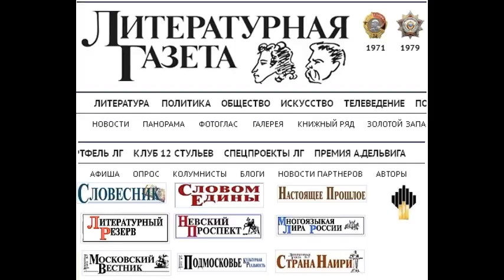LG150422 036 Под дубом - Литературная газета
Под дубом - Литературная газета Главная Статьи 2015 год № 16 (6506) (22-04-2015) Под дубом Под дубом Под дубом Сахалинская область Литература / Литературная карта России / Проза Анатолий ОРЛОВ После затяжного ненастья большое солнце. Лёгкий ветерок с металлическим шуршанием перекатывает с места на место жёсткие листья дуба. Парит пропитанная влагой подстилка из прошлогодней травы. Лёгкая дымка стоит над пологом просыпающегося от зимней спячки леса. Перед входом в норку, замаскированную ажурным сплетением кореньев, охорашивается старая мышь: Перезимовала Забыв обо всём на свете, на колючем кусту шиповника, свернувшись в большой радужный ком, дремлет сойка. Шевелятся на ветру, как водоросли под ударами морской волны, линяющие клочья шерсти на некогда роскошной шубе соболя, блаженно растянувшегося на корявом суку старой берёзы. Вдруг с шумом обрушивается подтаявший пласт грунта на песчаном оползне. Мирная идиллия нарушена. Любопытство берёт верх над инстинктом самосохранения: что там? Блестящий жёлудь, скрытый до этого под шершавыми листьями дуба, маняще поблёскивает на солнечном песке. Старая мышь пробует на зуб подарок судьбы. Над ней зависает серая тень сойки... От судьбы не уйти и старая мышь бьётся в клюве птицы... У этой драмы могло быть продолжение: для соболя нет желанней добычи, чем сойка. Уж очень не любит он эту доносчицу. Но весеннее солнце всё жарче и жарче... И нет сил даже открыть глаза, не то что делать какие-то движения. Линяющий соболь так и остался на суку у старой берёзы... Пройдёт какое-то время, и из надкушенного мышью жёлудя пробьётся молодой росток. И на месте лесной драмы зашумит первыми листочками ещё одно молодое деревце. Ночёвка с медведем Как-то мой приятель говорит: Вот ты всё о птичках да зверушках пишешь. Попробуй проверь тебя. Всё равно соврёшь. А если врать, то врать по-крупному. Написал бы, как в тайге с медведем под ручку ходишь или что-то в этом духе. Можно и про медведя, отвечаю миролюбиво, как-никак в грозу в одной берлоге ночевали. Ну ты даёшь! буквально взвизгнул приятель. Сочиняешь прямо на ходу. А я не сочинял. ...Тушили мы пожар в урочище Пиленга. Есть такое на Сахалине. Вечером выбросил нас вертолёт в пойме речушки рядом с пожарищем и улетел. А мы обустраиваться начали. Не один день в тайге жить придётся! Пригляделся мне ильм на окраине стана. Толстый. В два обхвата. С изгибом колено образным. И с огромным открытым дуплом в колене. Ну чем не комната для ночлега? Вытряхнул из дупла осыпавшиеся гнилушки. Вытащил спальный мешок. Тихо. Сухо. Лучше ночлега и не придумаешь. А ребята всё знай шалаш строят. Я вам не помощник, смеюсь. Я для себя берлогу нашёл. Сказал, как в воду глядел. Ночью ливень начался, с грозой, что на Сахалине редк�